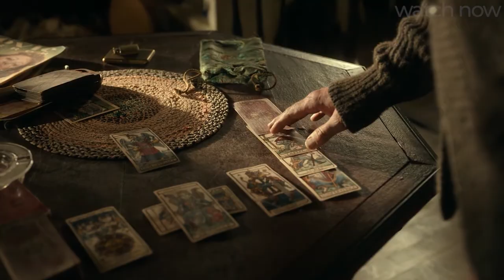She can control the lightning but only naked | Movie Story Recapped